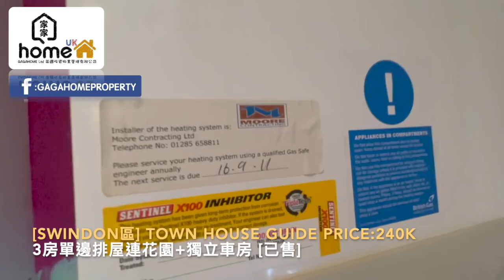⭐️GagaHome⭐️Swindon 細價 Town House 介紹影片 [被遺忘的南部城市]